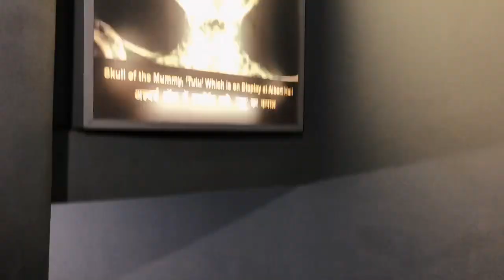2 Days Jaipur, Rajasthan | 5 Things we did in Jaipur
Documenting my 2-day journey exploring the Top Attractions in the Pink City. Jaipur is one of India's most popular tourist destination and one of the three cities of the Golden Triangle. The city is known for its royal architecture, culture and food. Watch my video to check out the Top Places in Jaipur, that you can explore on a shoestring budget.

HIGHLIGHTS FROM THE VIDEO:
00:23 - Glimpse of the Pink City
00:42 - Hawa Mahal
00:54 - Fun Tuk Tuk Ride
01:03 - Jaipur City Palace
01:34 - Albert Hall Museum
01:50 - Amber Fort
02:39 - Jaipur Blue Pottery

TOUR RECOMMENDATION:
1. 4-Day Private Luxury Golden Triangle Tour (Agra + Jaipur) from Delhi
2. Full-day Jaipur City Tour

BUY MY TRAVEL ESSENTIALS: List of things that I carry on my trips and highly recommend.
1. All Weather Waterproof Shoes

2. Packing Essentials:
+ 6 Piece Set (All Size) Packing Cubes
+ Tech Organiser Bag
+ Foldable Daytrip Bag

3. Sustainable Travel Essentials:
+ Reusable Straw and Cutlery
+ Stainless Steel Water Bottle
+ Foldable Glass

5. Skin Care Essentials:
+ Lip Balm
+ Fragrance Free Moisturizer

6. Creator Essentials:
+ 60” Phone Tripod Stand
+ Universal Phone Waterproof Case
+ DSLR/ Mirrorless Camera lens (under 300mm) Protective Pouch
+ DSLR/ Mirrorless Camera lens (over 300mm) Protective Pouch
+ Telephoto Lens Cover

BIRDING ESSENTIALS:
+ Unisex Hat
+ Unisex Waistcoat

7 ESSENTIAL TRAVEL TIPS FOR TRAVELLING LIGHT:
1. Use packing cubes to pack your luggage efficiently.
2. Group the items and divide them into separate cubes.
3. Roll your clothes instead of folding.
4. Carry minimal products - like using moisturisers with sun protectant.
5. Reuse clothes and wear the bulky ones during transit and keep the light ones in the bag.
6. Carry reusable cutlery and utensils to avoid trash
7. Carry reusable water bottle

VIDEO CREDITS:
Recorded on: iPhone 6s
Editing software: Quik by GoPro App
Body Music: Nostalgia by Manganas Garden
Video shot and edited: Meenakshi Bose
Voiceover: Meenakshi Bose